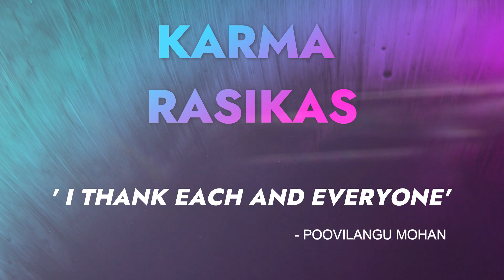KARMA - Face to Face meet in Chennai | Poovilangu Mohan thanks everyone and APPEALS for support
KARMA 2 - Face 2 Face meet with Rasikas on 31st Oct 2021 -

Poovilangu Mohan thanks all and appeals for SUPPORT

On Oct 31st there was a Face to Face meet with the Rasikas of KARMA at Vani Mahal, Chennai. Many artistes participated and interacted.

Significant effort has been taken in presenting it as authentic as possible.